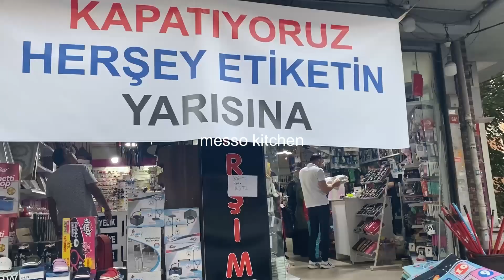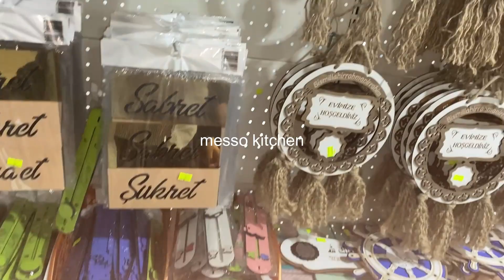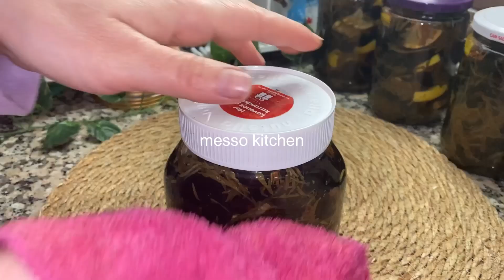مشترياتي بأرخص الأسعار ‼️من معرض الادوات المنزلية طريقة الزيتون- الاسود -حلى على طلب بنتي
جولة بأرخص محل تسوق مع مشترياتي بأرخص الأسعار ❤️طريقة # الزيتون الأسود ⁉️وصفة حلو 🧆على طلب بنتي

مطبخ ميسوmeeso
تعليم_طبخ_بشكل مبسط

دجاج مشوي بالفرن من دون بهارات والمطاعم

مربى الفريز بطريقة ناجحة

رابط صفحتي عالفيس بوك

رابط صفحتي عالتيك توك

رابط فيديو الشاورما بطريقة خطيرة

طريقة تحضير دبس الفليفلة مع طريقة تحضير المكدوس

طريقة الكعك المالح

البرازق الشامية

طريقة تحضير الشيشبرك